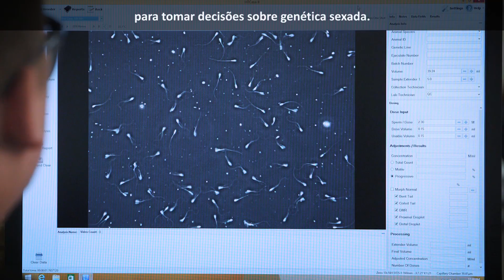ABS Sexcel - Andy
Sexed genetics are used to produce offspring of a desired sex. By incorporating sexed genetics into your breeding program, it allows you to create replacements from your best animals and improve your genetic progress faster while maximizing profits. Sexed genetics have been available for many years. However, the technology used has been the same...until now. ABS Global has invested significantly to develop a unique and proprietary 21st century product to offer to our customers. Sexcel™ is a breakthrough in sexed genetics.